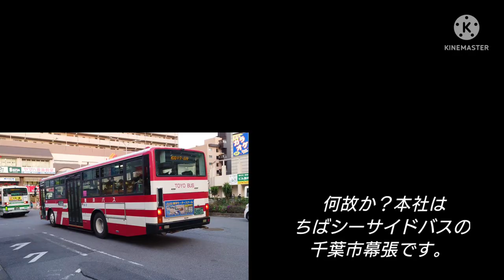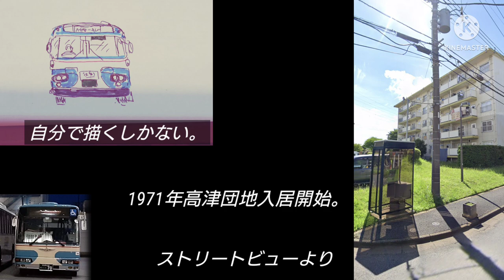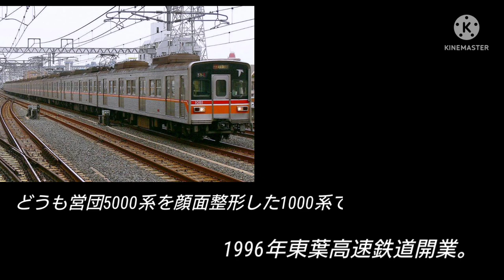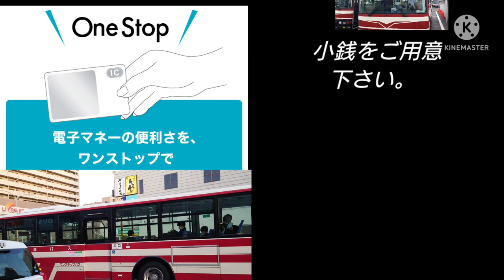「ゆっくり解説」東洋バスの歴史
今回は、千葉県の京成グループ以外の路線バスシリーズ第1弾東洋バスをゆっくり実況で歴史などを解説します。交通の不便な岩戸地区からの路線開設から、八千代市の発展。そして東葉高速鉄道の開業。後の幕張地区の千葉シーサイドバス分社化などを解説しております。第2弾は気が向いたら平和交通&あすか交通の団地輸送歴史編及び日東交通を予定します。